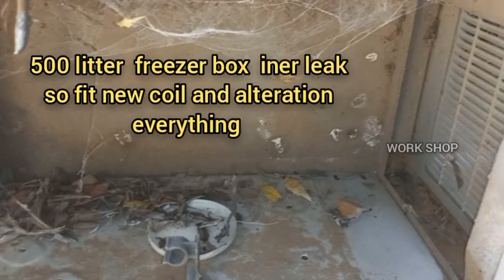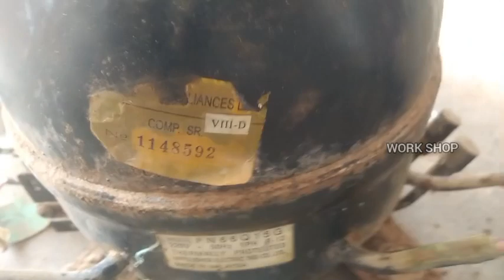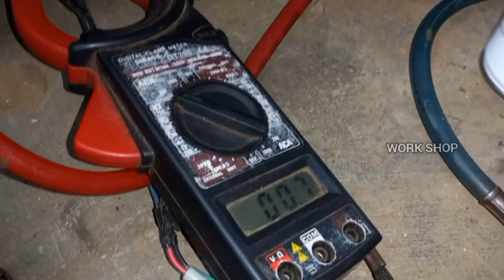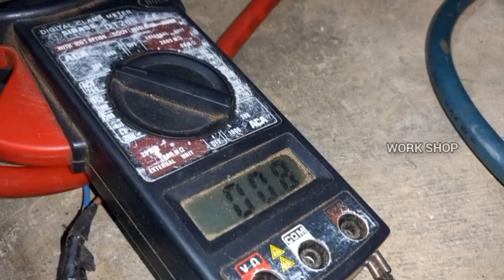Deep freezer internal leakage repair | deep freezer external cooling coil fitting